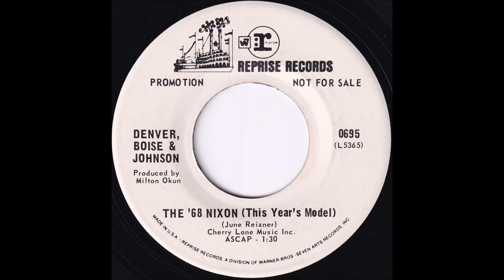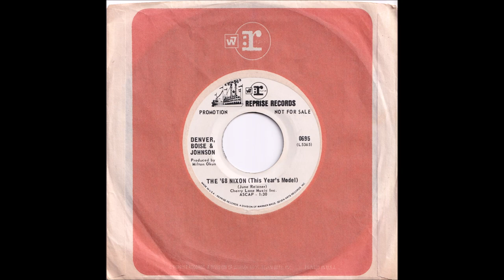The '68 Nixon (This Year's Model) (Denver, Boise & Johnson)